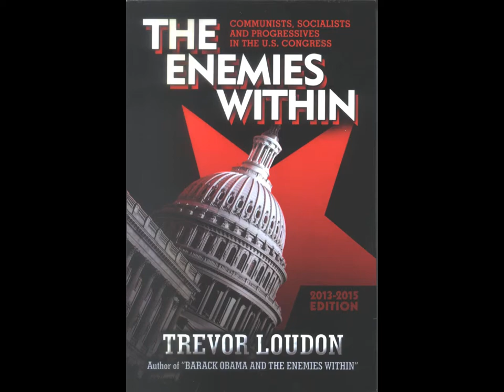The Enemies Within - Prologue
October 14, 2014 - I decided to read the Prologue to Trevor Loudon's book, "The Enemies Within".  That's the Merrimack River behind me.